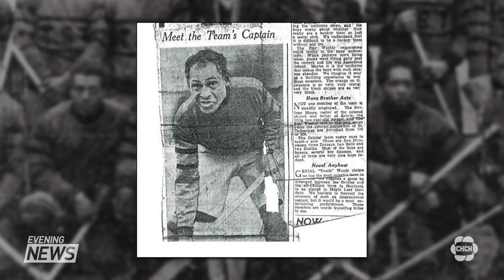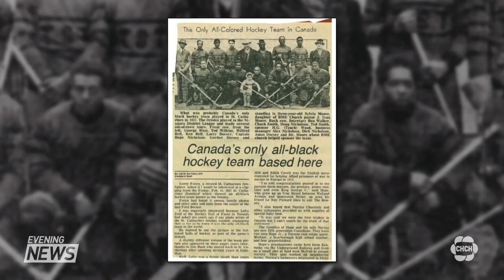Reviving the history of the St. Catharines Orioles, an all-black hockey team from the 1930's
The St. Catharines Orioles were the first all-black hockey team in Ontario and played in the 1930s against teams from Fonthill, Homer, Jordan, and other towns. When the team first started in the Niagara district hockey league, they didn't even have a rink to practice on.